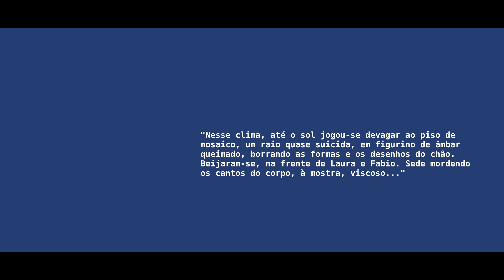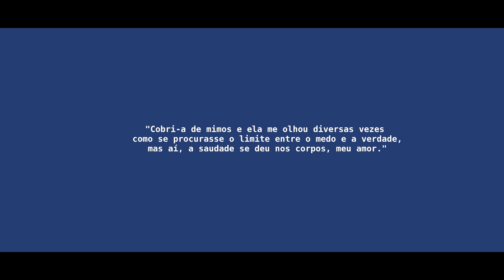Os mortos não comem açúcar - book trailer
Os mortos não comem açúcar - Alexandre Furtado
Editora Confraria do Vento